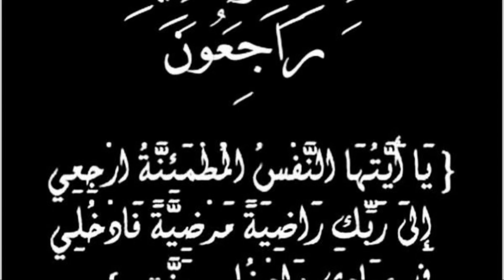خبر صا دم/ وفا ة إبن (أوس أوس) نجم مسرح مصر منذ قليل(الطفل علي) بعد سقو طه في المنزل وسط حز ن النجوم